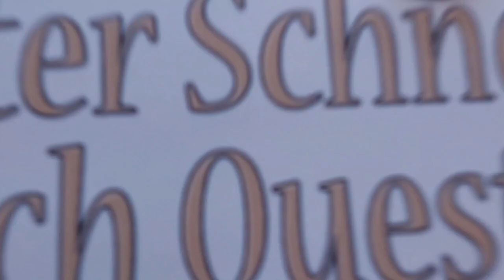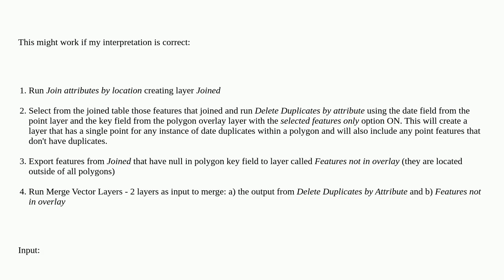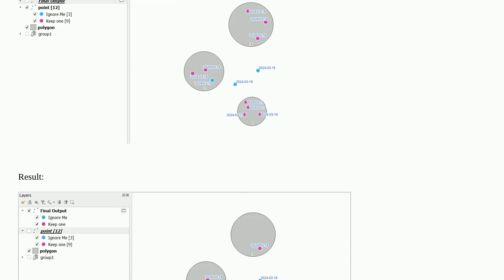Gis: Select point features within same polygon AND with same field value QGIS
Select point features within same polygon AND with same field value QGIS

A special thanks goes out to the community

  polygon position point select